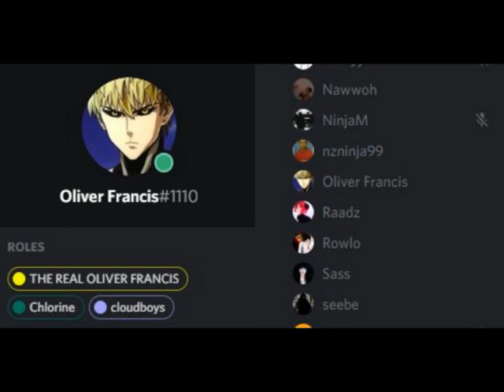Oliver Francis Exclusive Discord Conversation / Interview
Oliver Francis joined the discord server and hopped in VC with everyone. Come thru
Trading rare Oli, hmu if you got any
DM on insta @yzzyxmusic | reddit u/yzzyxmusic | discord @yzzyx#2004